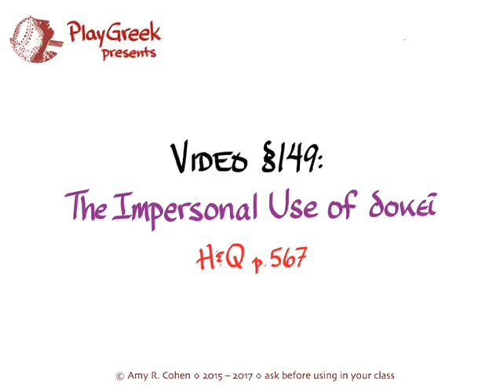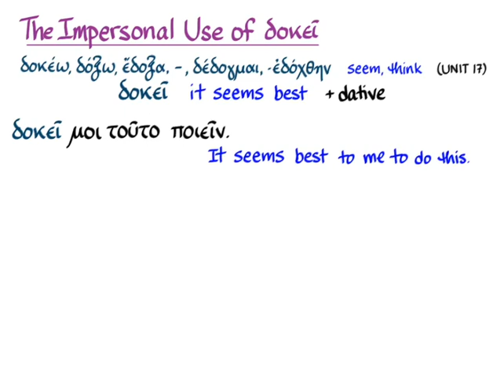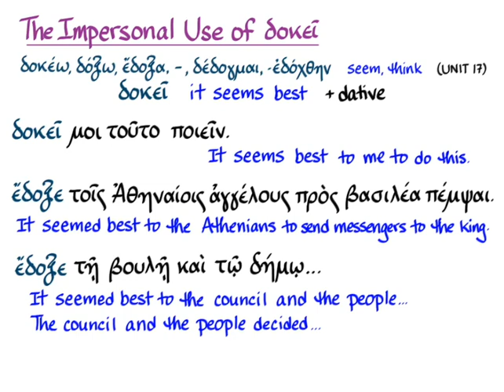§149 The Impersonal Use of δοκεῖ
Amy R. Cohen on the impersonal use of δοκεῖ to go with Hansen & Quinn's GREEK: AN INTENSIVE COURSE